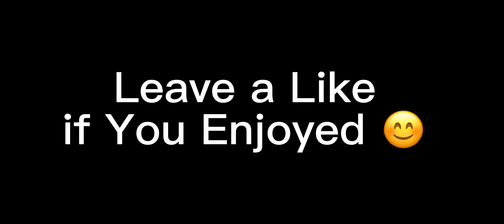New Update Gave Me a Buff…